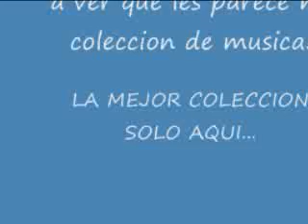CHRISTOPHE CANTO POR UN AMIGO